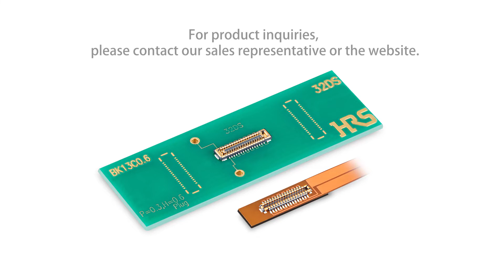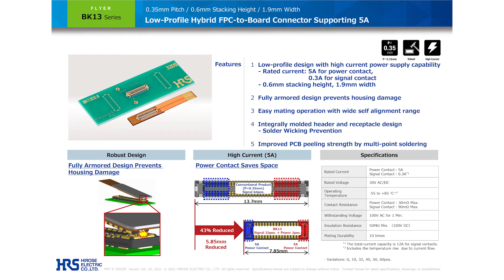Example of Board-to-Board automatic mating by robot. - Camera module to PCB connection. -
[Connector]
BK13 series
Hirose Electric micro Board to Board connector

[Robot system]
Provided by Kurabo Industries